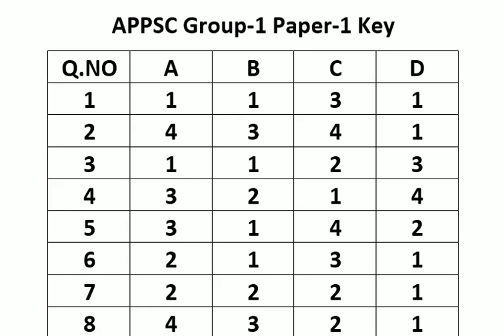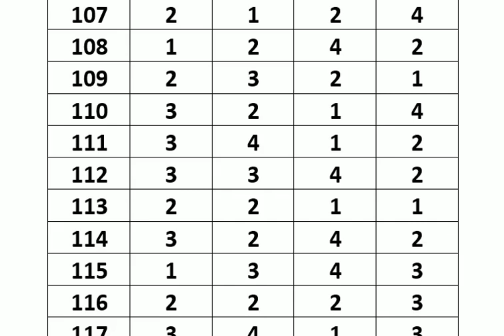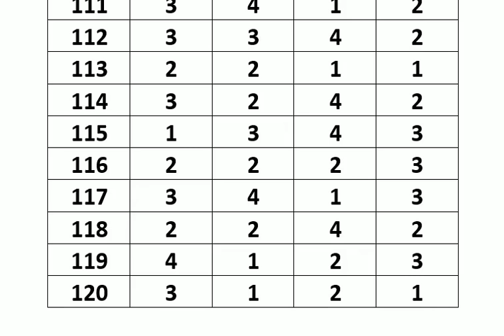Appsc Group-1 Paper-1 Key 2019 || Sakshi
To JOin Our Whatsapp Group Send message to 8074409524

INDIAN GEOGRAPHY BITS IN TELUGU
INDIAN POLITY BITS IN TELUGU
INDIAN GK BITS
ANDHRA PRADESH HISTORY BITS
ANDHRA PRADESH GEOGRAPHY BITS
TELANGANA HISTORY BITS
TELANGANA GK BITS
DSC MATERIAL
APPSC MATERIAL
TSSC MATERIL
APPSC BITS IN TELUGU
TSPSC BITS IN TELUGU
GROUP 2 MATERIAL
GROUP 3 MATERIAL
SSC MATERIAL
BIT BANK
LATEST TECHNOLOGY UPFATES
JOB NOTOFICATIONS
GROUP D MATERIAL
CHEMISTRY BITS IN TELUGU
SOCIAL STUDIES
COMPUTER SCIENCE BITS
VRO MATERIAL
SSC MATERIAL